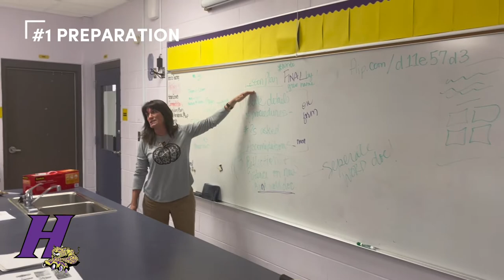Hernando High School 2023 FTA Initiative Impacting Our Community HHS FFEA VIDEO 2023